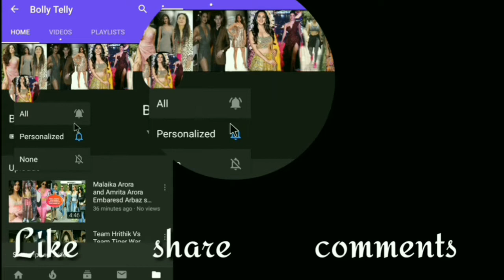Guddan Aka Kanika Mann Celebrates New year with Family and friends in Dubai | Telly Gossips | Bolly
🙏  WELCOME   🙏
 👉   To my channel BOLLY   TALLY
For all update
👉  Bollywood
👉 Tv serial

  And Also
👉  Dance
👉 Live
👉 Cover Songs
👉 Fitness
👉 Trend
👉  FASHION
👉 Workout
                    AND
                  MUCH MORE
So
Hit like 👍 , Share 🌏 , And give your opinion on my channel or my videos ✍ .

 please share our channel or our videos.

Share with All Your Family And Friends.
Guddan Aka Kanika Mann Celebrates New year with Family and friends in Dubai | Telly Gossips | Boll Telly

Bollywood Actress Fashion

Content source :-  Instagram personal accounts

Copyright :-  I am not claiming its my video